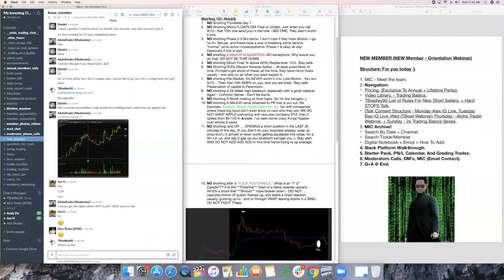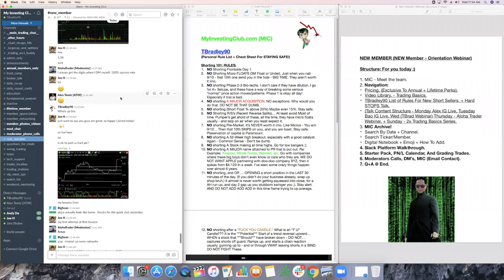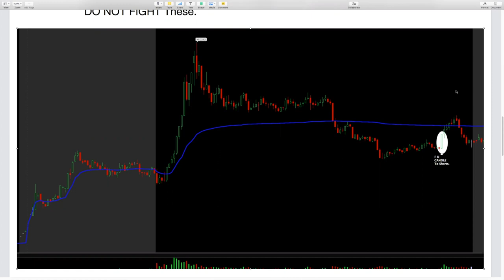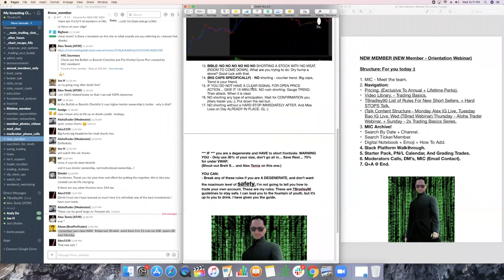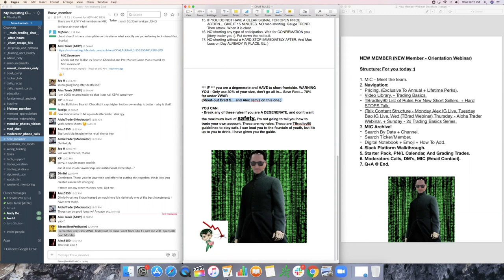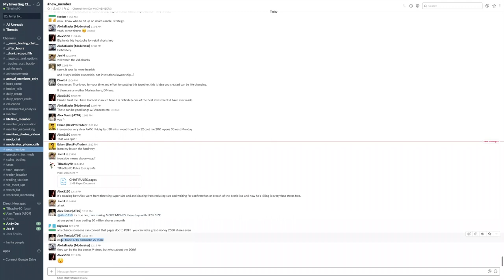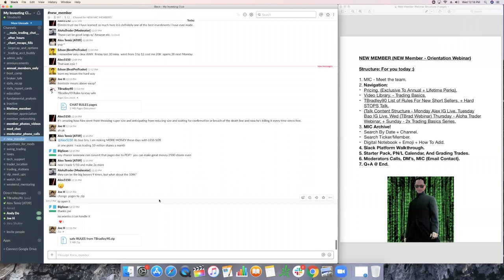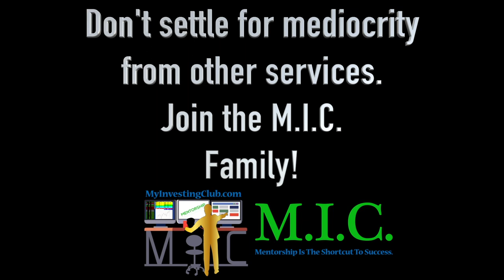How To Get Started Trading Stocks | Part 1